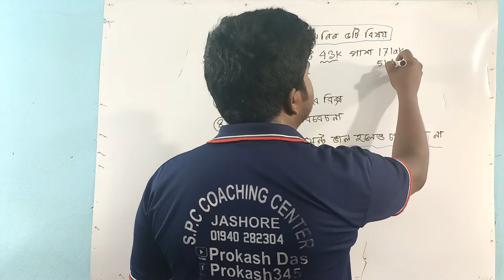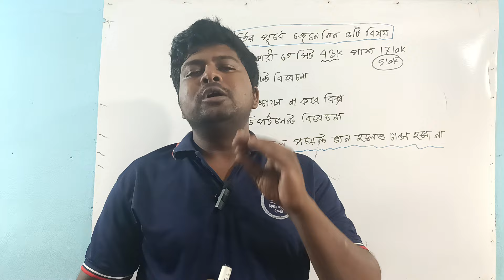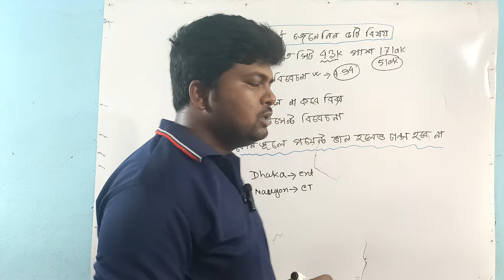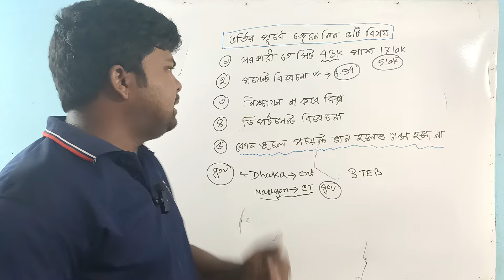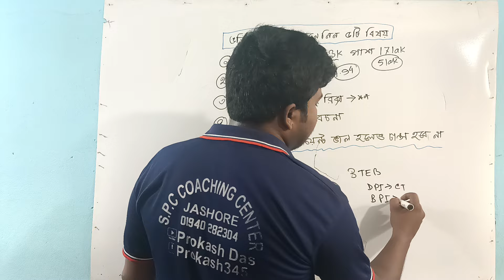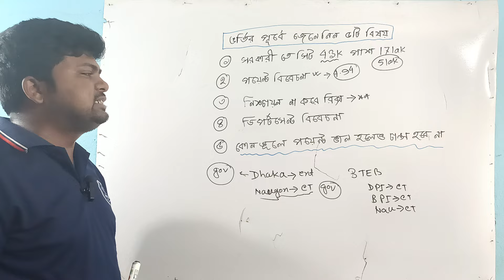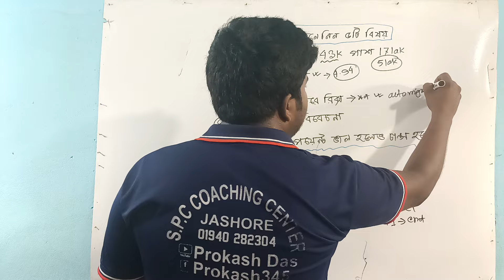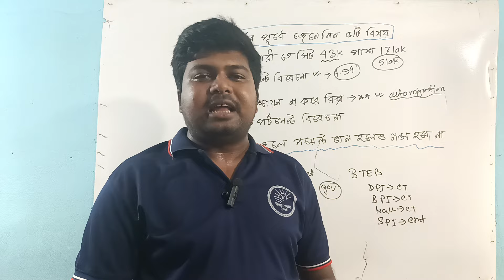কোন ভুলে ভালো পয়েন্ট পেয়েও চান্স পাবেন না ||Polytechnic Admission 2024 - 25